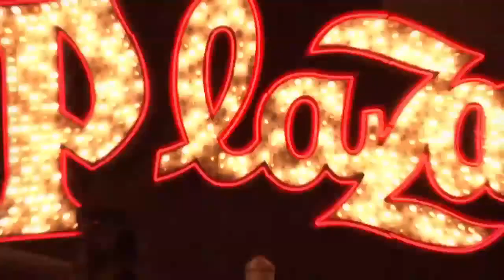Carl Invites You to Coach Summit 2012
Find out why you this year's Summit is a can't miss event!

Carl Daikeler is the CEO of Beachbody (P90X, Insanity, Shakeology, Focus T25 and lots of other stuff) Our Team Beachbody Coaches will end the trend of obesity - FOR REAL!